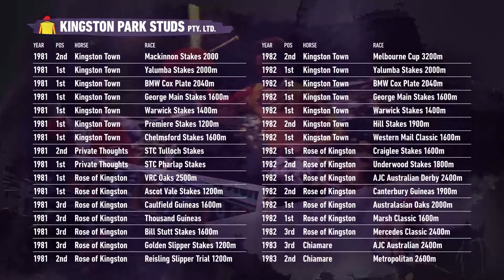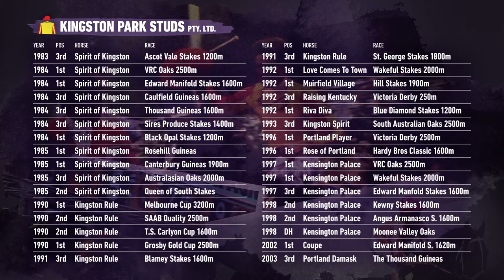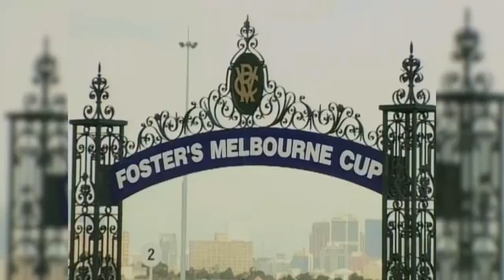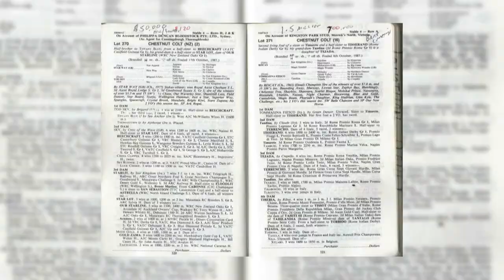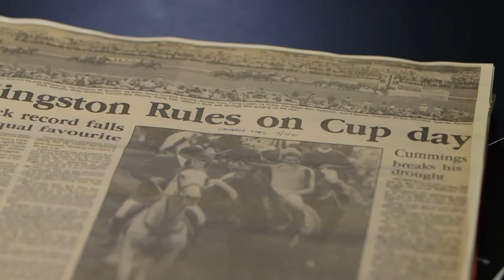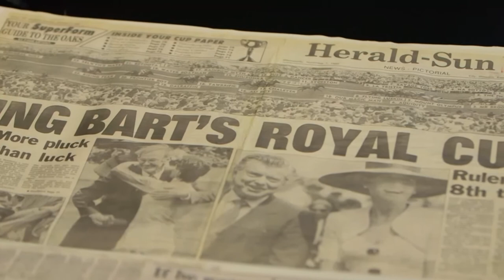Kingston Rule - Timing Is Everything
You can make a strong case as to whether Kingston Rule is the best bred or most handsome winner of the Melbourne Cup, but there is no doubt his time of 3:16:3 to win the 1990 edition has him as fastest ever to claim ‘the race that stops a nation’.